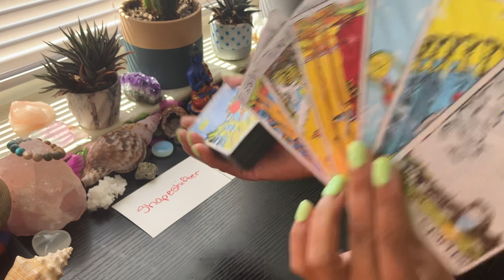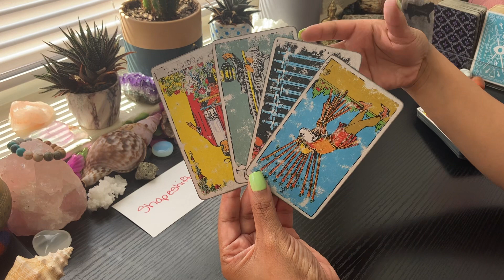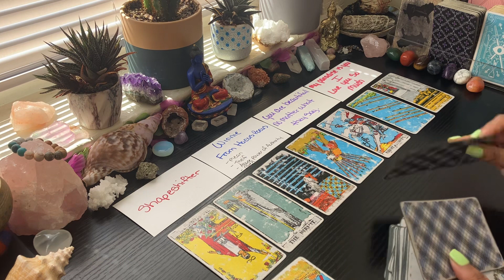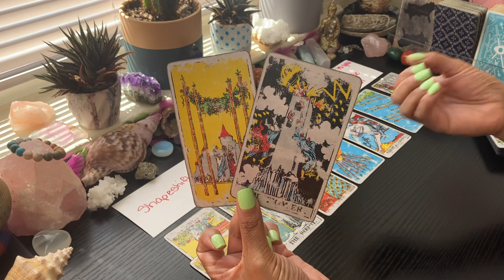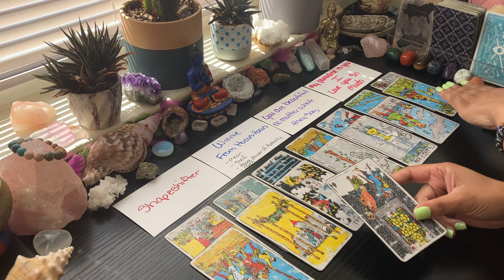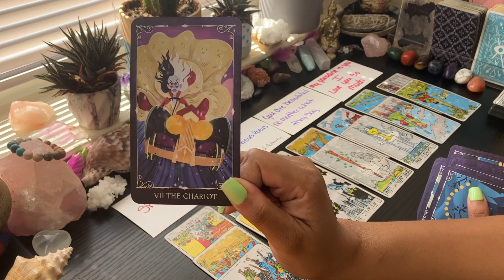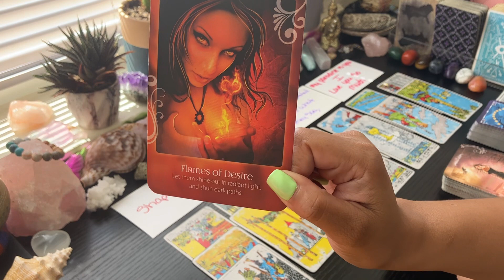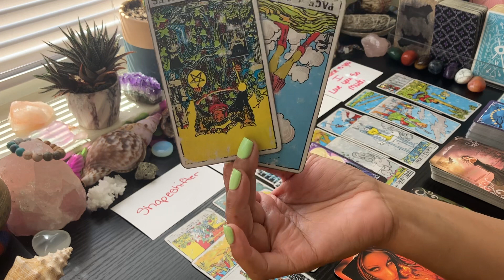WANT TO COPY UR ENERGY SO BADLY‼️THAT IT HAS THEM STRESSED THE HELL OUT‼️THEY CANT EVEN SUSTAIN❌🤡BYE